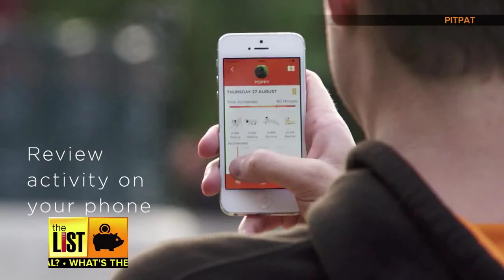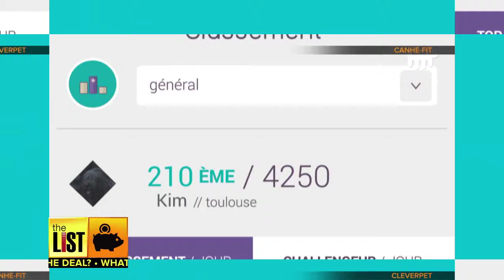Cool Pet Tech: 3 Smart Gadgets for Your Dog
Our pets count on us to take care of them. So this list of new pet tech gives you useful insights into your pet’s activity and health.